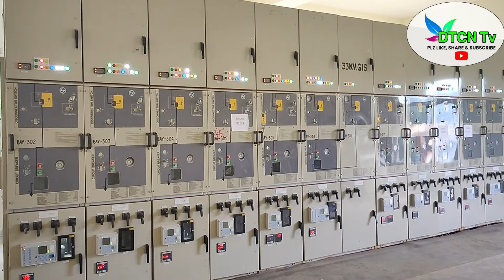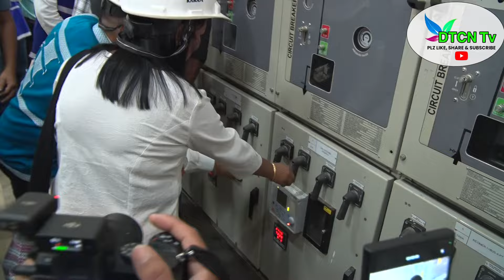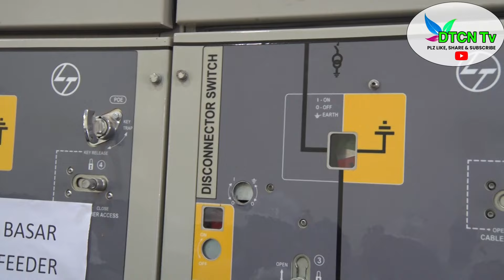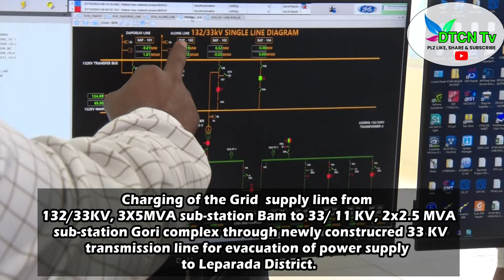Charging of Grid supply line from 132/33 KV, 3X5 MVA substation Bam to 33/11KV2X2 5MVA substation